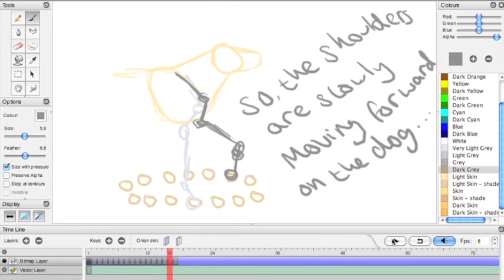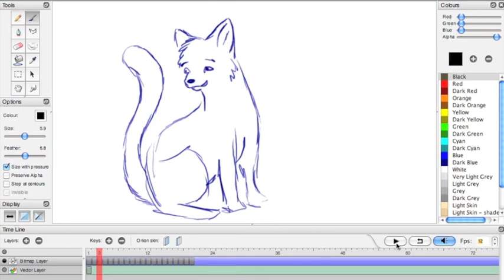First time animation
So, this is just a crappy animation :D In a program called Pencil, for macs, it's very simple :/ very, VERY simple. overly so. I don't like it

If anyone can find a free downloadable animation program that uses proper layering and has actual colours, please let me know! Or if they know how to get monkey jam to work on a mac (I've tried virtual PC, but it wont open :/)

I was just testing out a way to figure out the correct movement for a run cycle for a canine, with some help from Darkmane the Werewolf :D Go check out their videos for info on the style ;D

Yes, I know the animation is crappy, but I spent about half an hour on it so it's not going to be good. just practice.
And then the cat squirrel bird at the end :D because I got bored